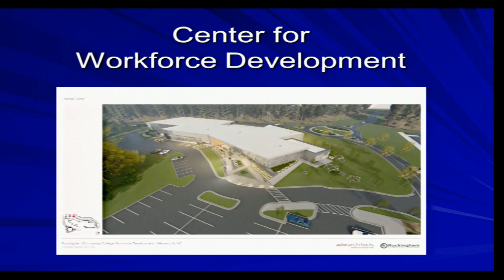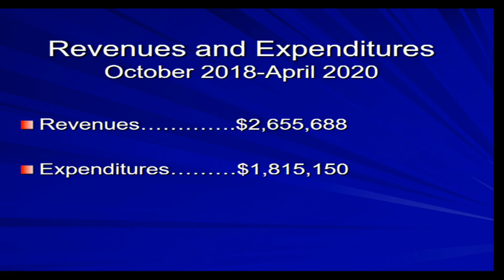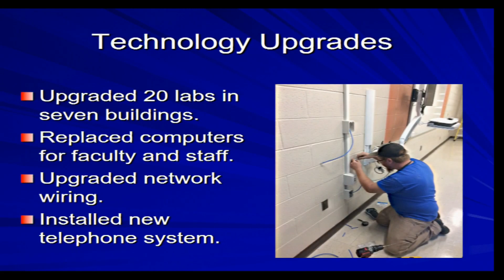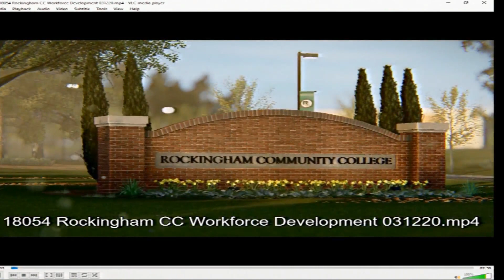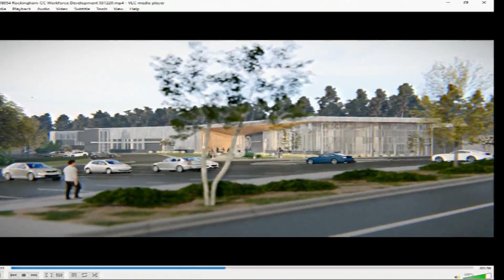Board of Commissioners Meeting 5/4/20